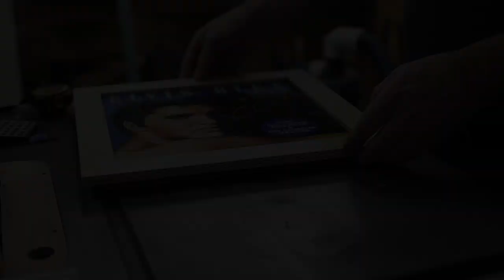Building a Skyline Diffuser & Vinyl Record Picture Frames - by SoundBlab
Part 3 in the Listening Room Build are these Skyline Diffusers and Vinyl Record Picture Frames to decorate one wall in the room.

Recommended Gear, Tools, Amplifier Modules, Speaker Drivers, and more...